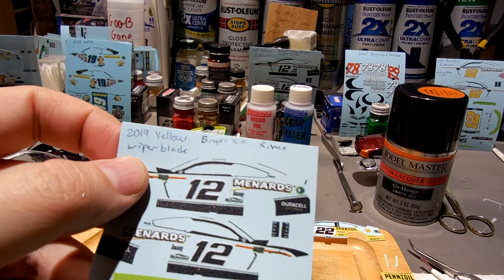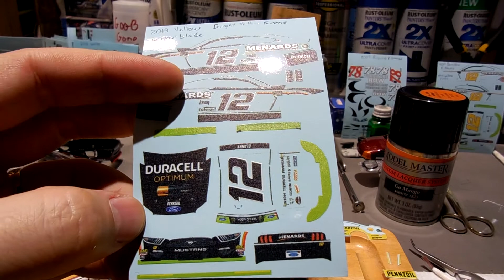Working a 2020 Corey LaJoie #32 Trump Pence 2020 Your Vote Counts Ford Mustang NASCAR Custom 1/64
Also show a 2015 Joey Logano #22 Shell Pennzoil Darlington Throwback